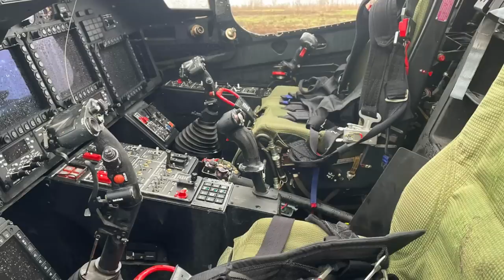ТОП-12 найдорожчої техніки РФ, яку знищили ЗСУ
У цьому відео ми розкажемо вам про 12 одиниць найдорожчої військової техніки, яка була знищена Збройними силами України. Техніка, яка представлена у відео, іде від найдешевшої до найдорожчої. Особливістю знищення деяких зразків техніки є те, що ЗСУ уразило її абсолютно не призначеними для цього способами. Подробиці - у відео. Приємного перегляду!

Композиція: Dan Henig - Danger Snow
Фото: Naxar, pixabay.com, Vitaliy V. Kuzmin, Pavel Vanka,  (Creative Commons)